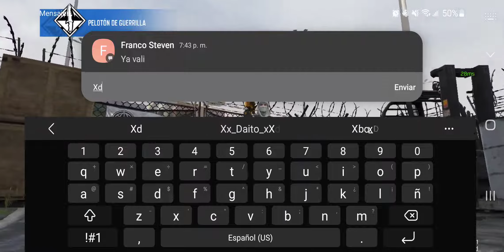Ggs..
Me saco varias muertes con la Fennec duales, Jugador a táctil puro... buen movimiento.. y deslicé... 🤙🤙🤌